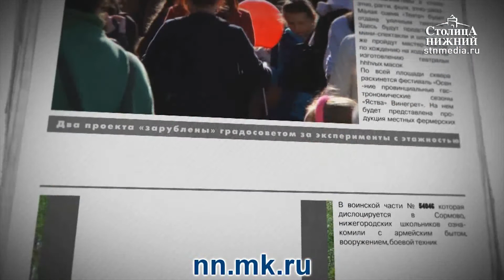Шестикратный победитель забега по Чкаловсткой лестнице Николай Бурда рассказывает о секретах успеха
Николай Бурда: «При подготовке к этому забегу я всего 11 раз тренировался на самой Чкаловской лестнице. Остальные тренировки по вертикальному бегу проводил на лестничной клетке обычной 14-этажки».

Кто и когда сможет отобрать корону короля Чкаловской лестницы? Какие тренировки потребуются, чтобы забежать на лестницу быстрее, чем за минуту двадцать секунд? Как четыре раза подряд выиграть забег по Чкаловской лестнице? Об этом разговариваем с шестикратным победителем забега Николаем Бурдой.

Ведущий: Алексей Рожин. Видеооператор: Никита Вертлин.